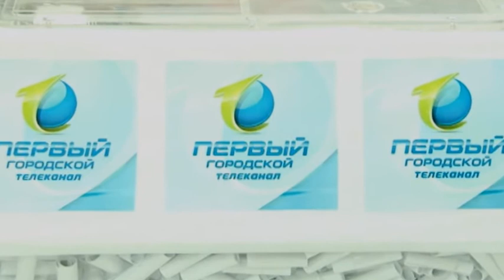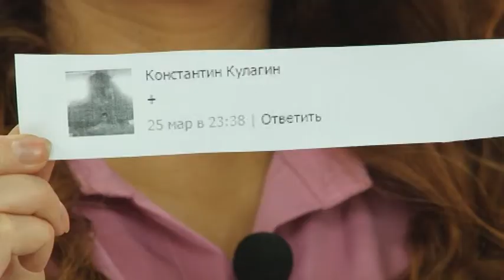Запись розыгрыша в прямом эфире от 01.04.2015